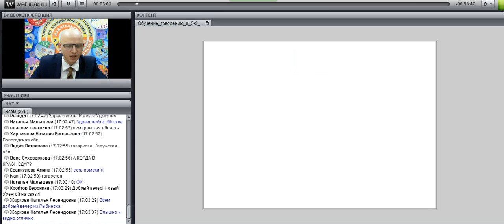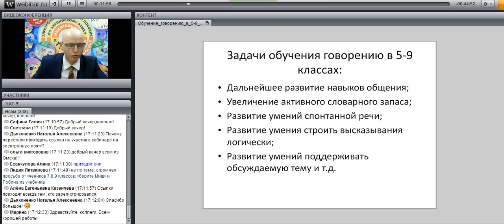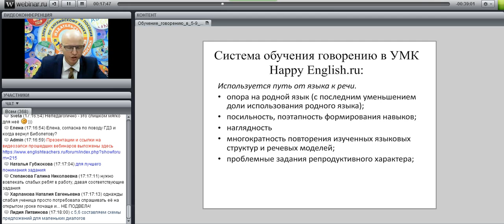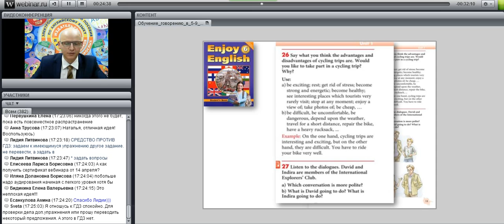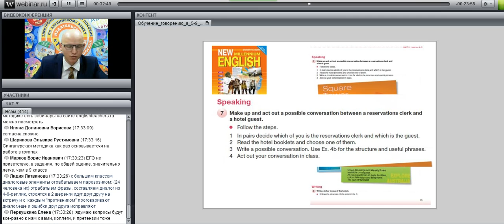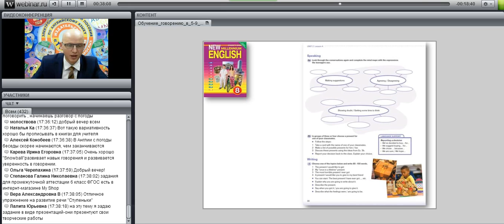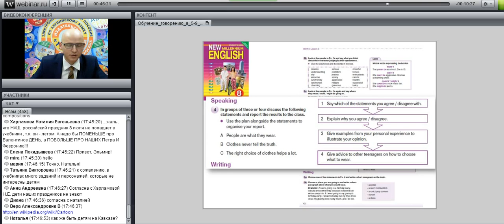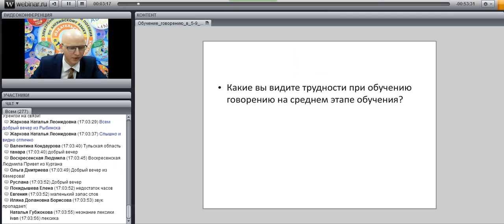Развитие навыков говорения у учащихся 5-9 классов